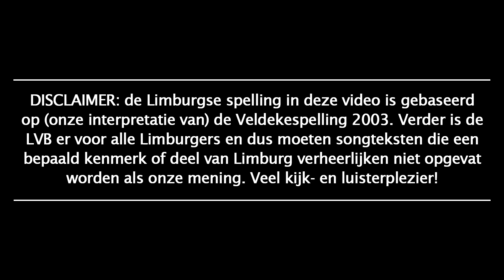Vooruit STVV - Firmin Renson [STVV Clublied] [+Modern Nederlandse Vertaling]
◻️ Het officiële clublied van de Limburgse voetbalclub uit Sint-Truiden (Sintruin), de hoofdstad van het Haspengouw, STVV (Sint-Truidense Voetbalvereniging). Dit is een echte klassieker die al stamt uit 1948 en geschreven is door Firmin Renson.

🔴  LYRICS/SONGTEKST  🔴
Vooruit STVV
Wat een beweging wat een leven
Brengt gij in onze stee
Bij iedere kamp, bij ieder streven
Geel-blauw wappert de vlag
En hand in hand zonder versagen
Verbroederen wij, steeds op de dag
Dat koning voetbal op komt dagen

En daarom roepen we luid
Bij iedere kogel op de muit:

Vooruit STVV
Neem jij de puntjes mee
Naar onze Trudostad, ST VV
Allons les Canaris
Één goaltje, twee of drie
Het spel is net, het gaat van maat tot maat
STVV, is steeds paraat

Supporters trekken op
Met moed en geestdrift langs de bane
Sint-Truiden hogerop
Van stad tot stad wappert de vane
Voor onze maatschappij
“Steeds in de bres” is onze leuze
Sport is voor ons, een feestgetij
STVV is onze keuze

🔴  LIMBURGSE VRIJHEIDSBOND  🔴
◻️ De Limburgse Vrijheidsbond (LVB) is een organisatie met als einddoel het oprichten van een sterke en onafhankelijke Limburgse staat, bestaande uit ten minste Nederlands-Limburg en Belgisch-Limburg. Deze sterke Limburgse staat moet natuurlijk wel vol zitten met een sterke bevolking, en dit is waarom wij ons met man en macht inzetten voor het Limburgse volk op zowel sociale media als in het echte leven. Zo verspreiden we de Limburgse cultuur met lyricsvideo's van Limburgse muziek en posts over de Limburgse geschiedenis of gaan we al wandelend of fietsend de Limburgse natuur in als sportieve activiteit en verkenningstocht. Maar deze voorbeelden zijn nog maar het topje van de ijsberg. Accepteer jij blindelings de ondergang van jouw land, taal, cultuur en identiteit als Limburger, of sluit jij je aan bij onze groeiende beweging in een laatste poging om het tij te keren? De keuze is aan jou.

◻️ Als u contact met ons wilt opnemen kunt u mailen naar: . Ook is het mogelijk om ons een privébericht te sturen op Facebook, Twitter of Instagram. Zie daarvoor onze sociale media links hierboven.

🔴  Vooruit STVV - Firmin Renson [STVV Clublued] [+Modern Nederlandse Vertaling]  🔴